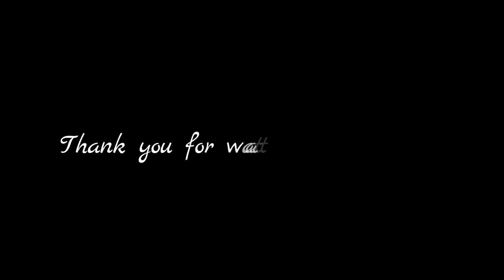Worm Zone- snake Worm Crawl 2020- Worms Zone Best Gameplay! # 108